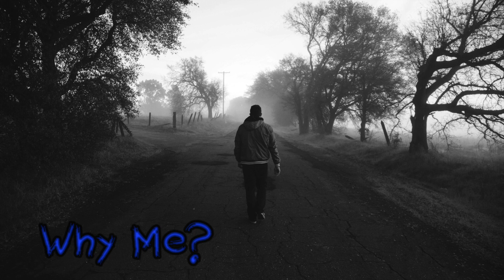The Story of Why Me?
This is the story of the lead up to me writing my short film Why Me?
Thank you everyone who has helped and supported me throughout writing it and